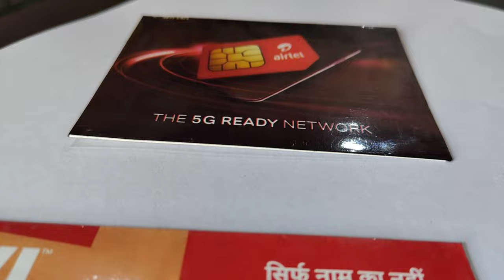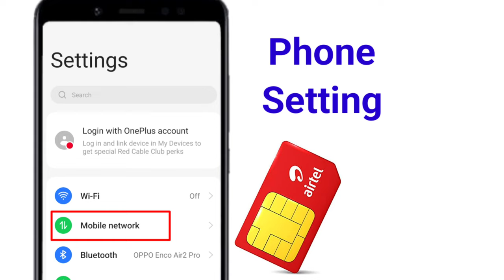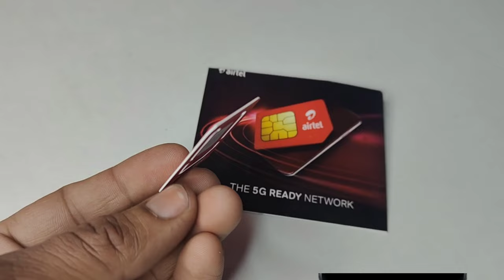Port In Sim Airtel Calls Ended Problem Airtel Sim Internet Chalu Nahi Ho Raha Hai Sim Port Problem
Airte_ Sim_Call_Ended_Problem